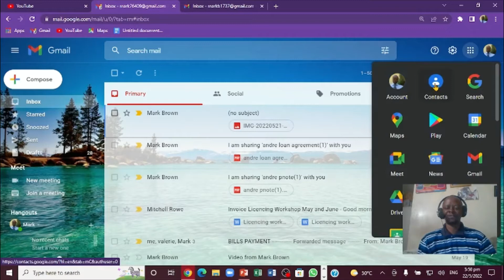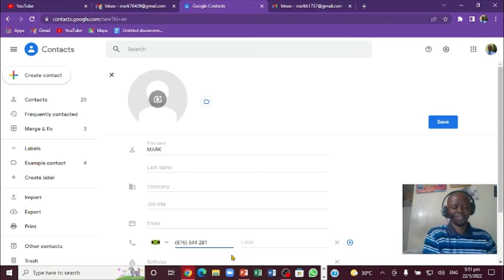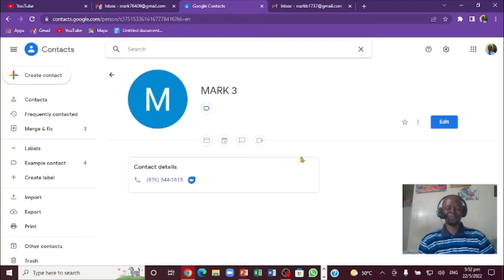HOW TO SAVE PHONE NUMBER TO GMAIL [ TRY IT NOW ]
In this step-by-steps tutorial learn how to add phone number to your Gmail account using your computer

TIPS ON EMAIL VIDEOS